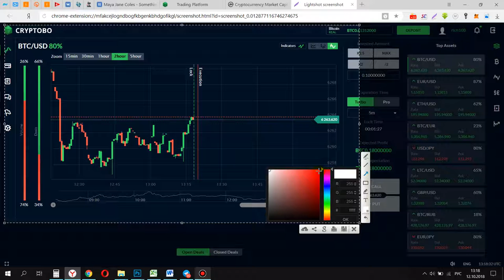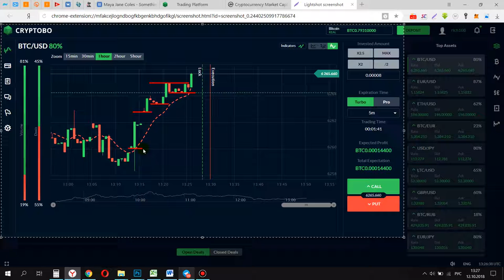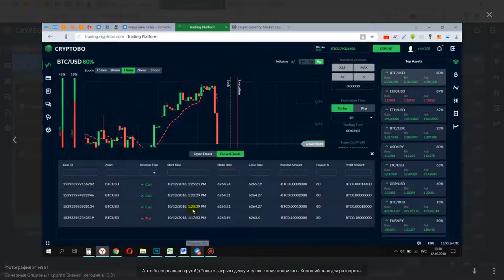Best Strategy for binary options, trading with the trend on binary options, Profit +0.08 Bitcoin